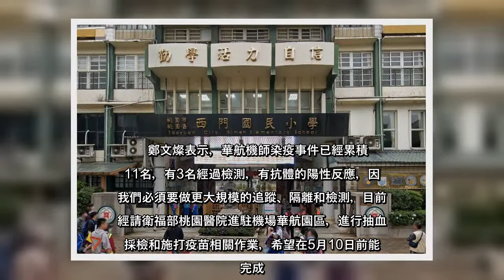✅ 華航機師染疫事件延燒，有8名確診者設籍桃園，而確診者中又有2名機師的小孩就讀桃園區西門國小，目前已經隔離；桃園市政府啟動...